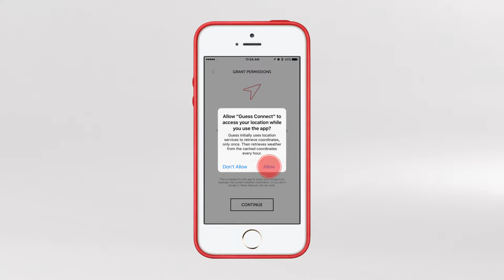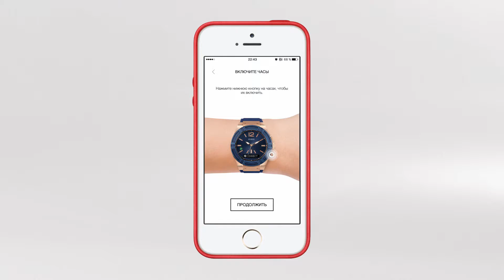Как установить сопряжение умных часов GUESS Connect с iPhone или другим устройством на iOS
Посмотрите видео и узнайте, как установить соединение между умными часами GUESS Connect и iPhone, iPad или другим устройством на Apple iOS. Данное видео содержит пошаговые инструкции о том, как установить подключение между умными часами GUESS Connect и устройством Apple с помощью приложения GUESS Connect.